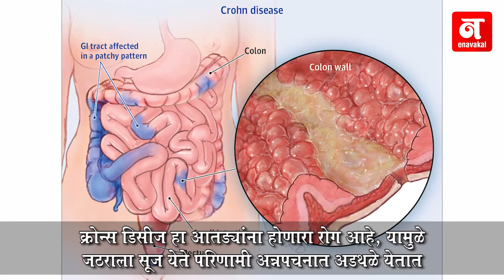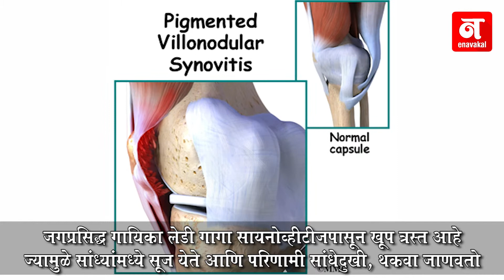अनेक सेलिब्रिटीना आहेत Rare Disease...